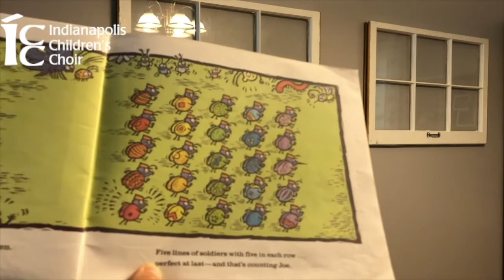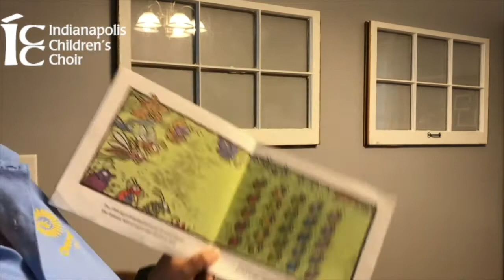Orff Class, Module 4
This video is courtesy of the Indianapolis Children's Choir.